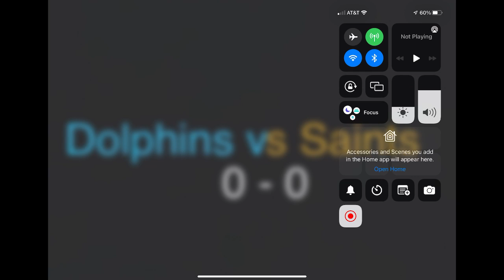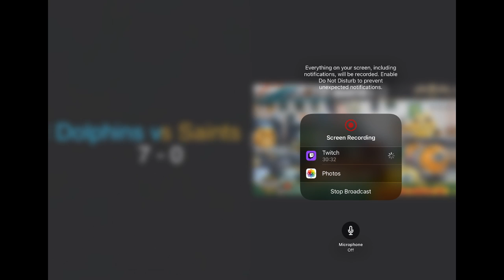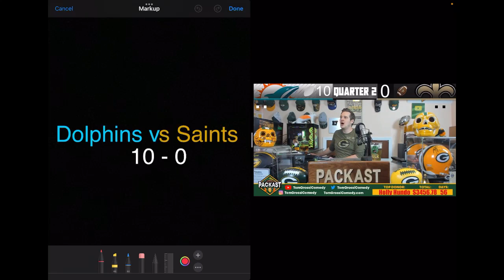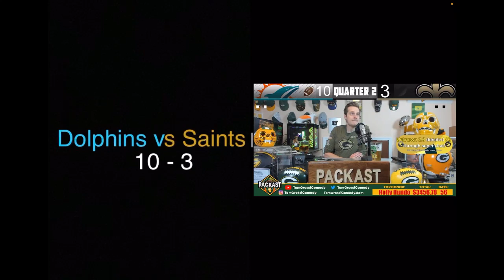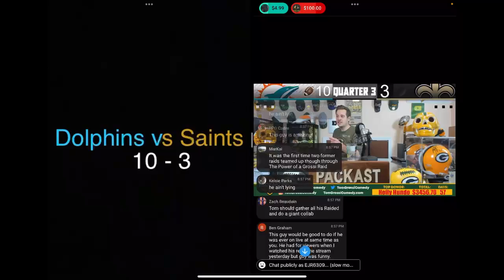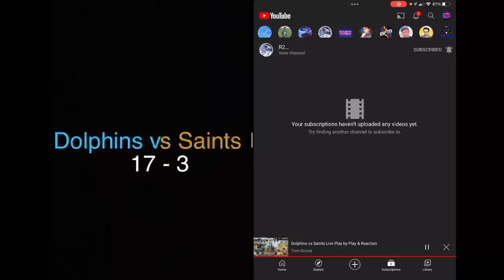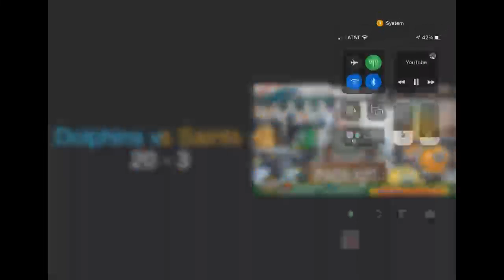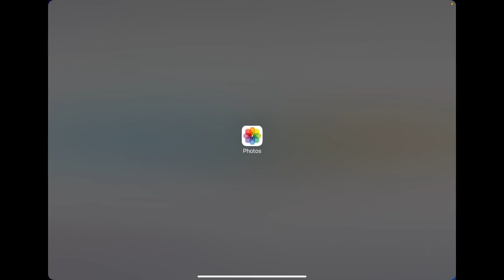Week 16: Miami Dolphins vs New Orleans Saints